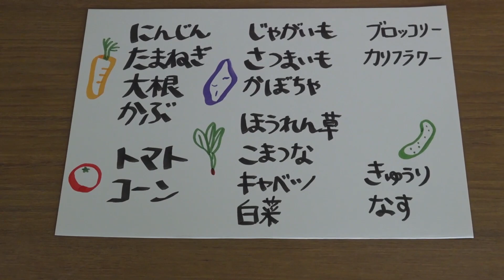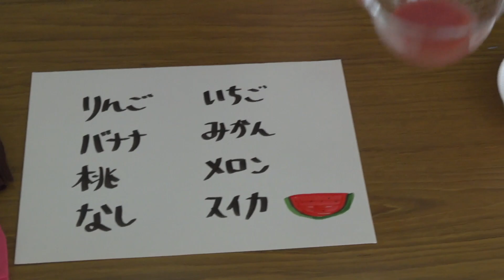第３話① 野菜にチャレンジ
２週目は野菜にチャレンジ！いろいろな味を経験させていきましょう。